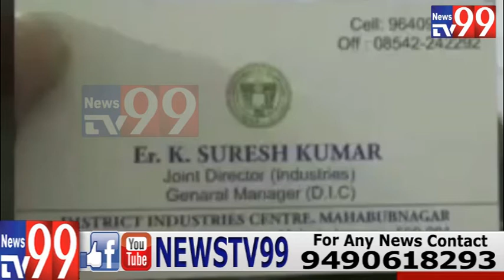MAHBOOBNAGAR INDUSTRIES MANAGER K SURESH KUMAR UNDER ACB NET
ACB RAID: Mahboobnagar dist Industries manager K Suresh Kumar under ACB net. Raids underway at his houses at Balajinagar,Miyapur& Mahbubbagar...5 places altogether. Huge illegal assests identified by ACB.